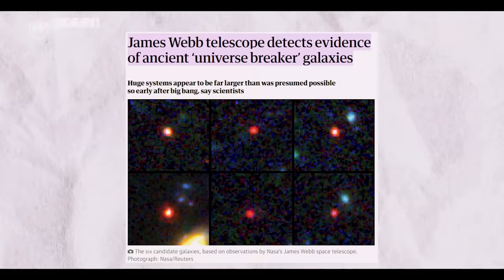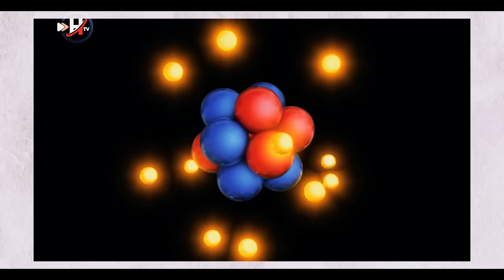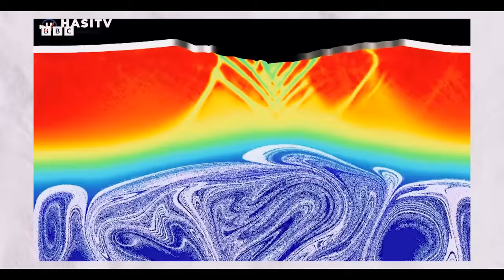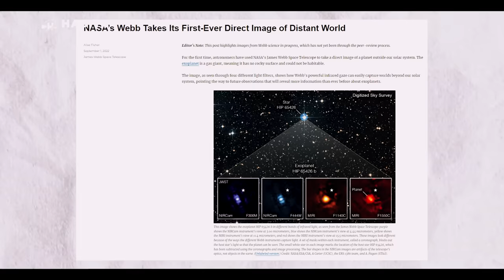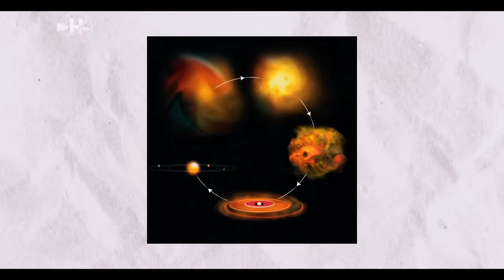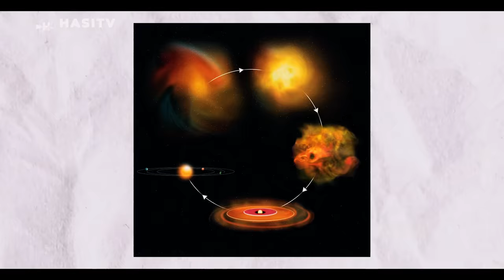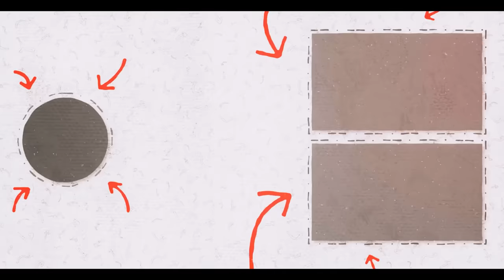What Unbelievable Discoveries James Webb Made in 2023 | Urdu / Hindi